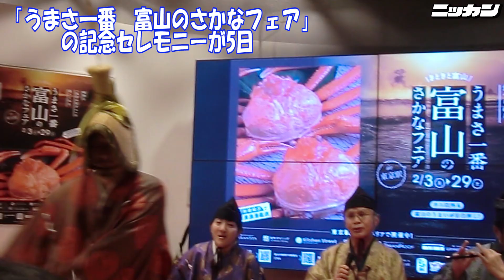北陸新幹線開業５周年、都内で記念セレモニー開催【日刊スポーツ】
「うまさ一番　富山のさかなフェア」の記念セレモニーが５日、都内のイベントスペースで行われた。北陸新幹線の開業5周年を記念したもの。
29日までJR東日本駅構内などの飲食店27店舗で、同新幹線を使って初めて輸送される「きときと（富山の言葉で「新鮮」という意味）」な鮮魚などによる限定料理が提供される。
早速、この日朝に新湊漁港で水揚げされた地元ブランドのベニズワイガニ「高志（こし）の紅ガニ」をはじめ、クロソイ、キントキダイなどが運び込まれた。